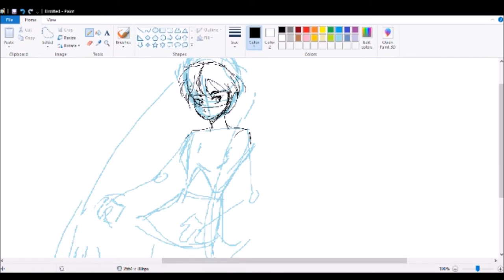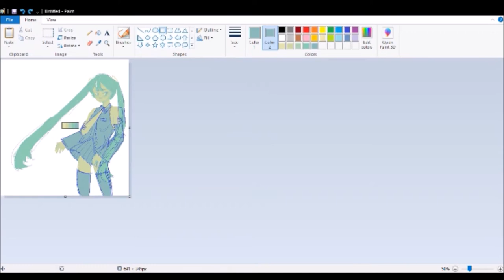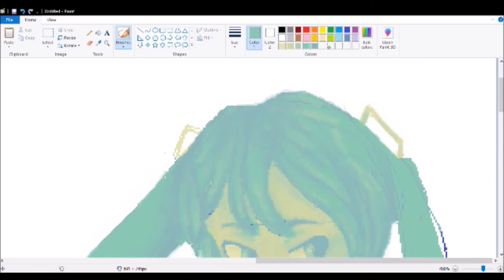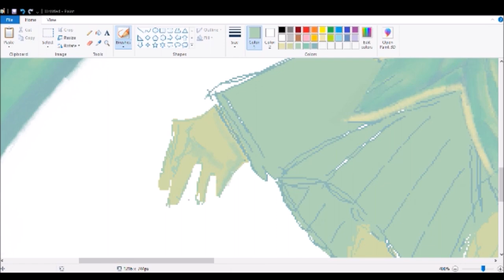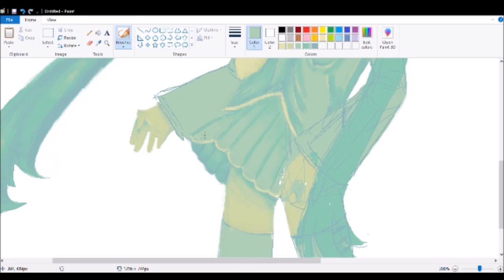MIKU! !!SPEEDPAINT!!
｡･:*:･ﾟ★,｡･:*:･ﾟ☆Speedpaint using  MSpaint ｡･:*:･ﾟ★,｡･:*:･ﾟ☆

.｡*ﾟ+.*.｡Music Used+..｡*ﾟ+.｡

☆○o。Finished Piece。o○☆